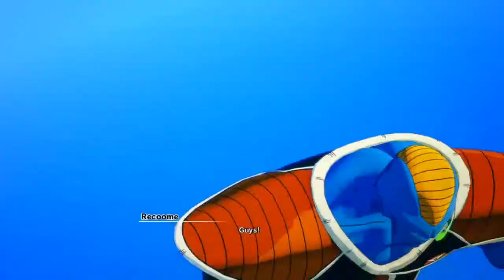Dragon Ball Z Kakarot Full GamePlay Part 6 (The Ginyu Force)